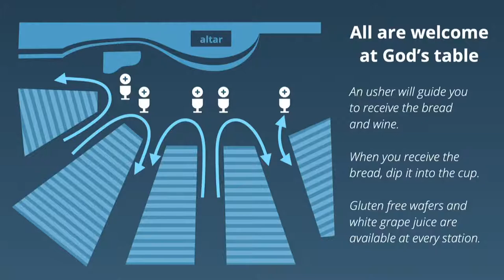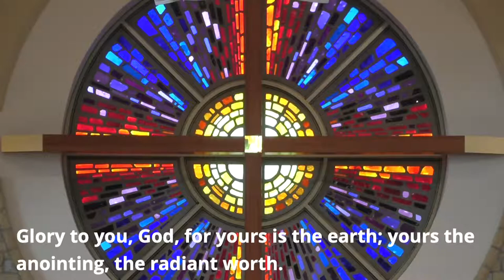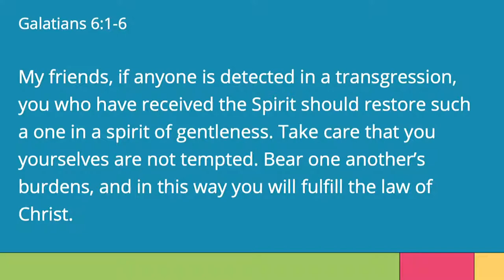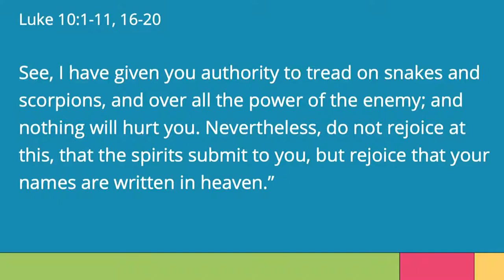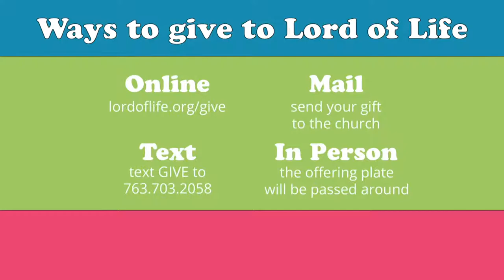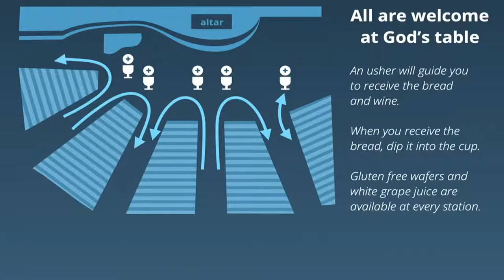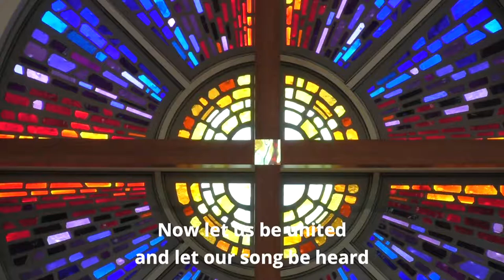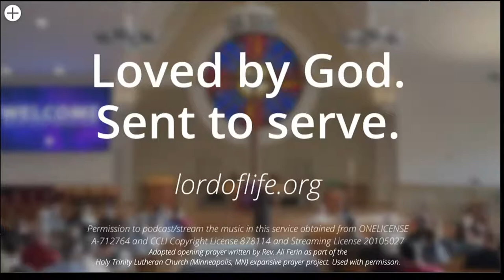July 3, 2022 (8:30am) | Summer 2022: Simple Isn't Always Easy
July 3, 2022 (8:30 am) | Summer 2022: Simple Isn't Always Easy
Preaching Pastor: Kaitlyn Forster